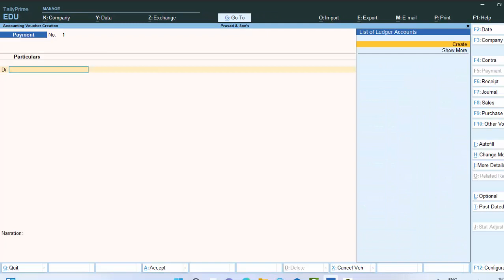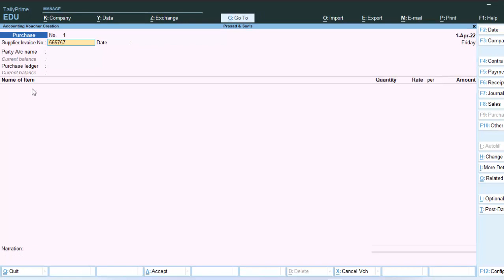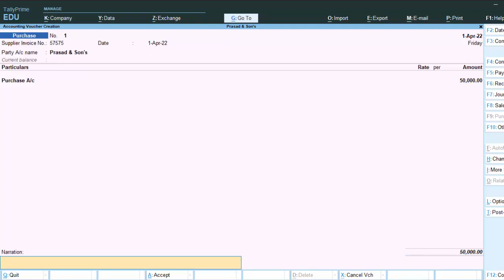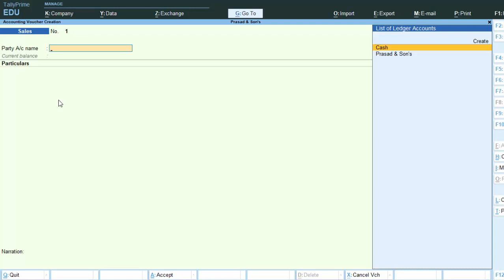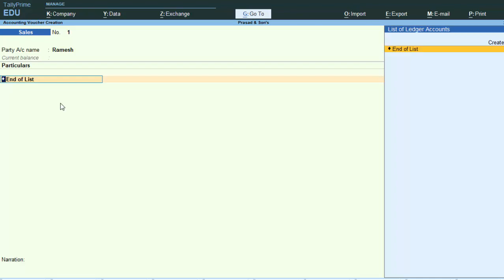How to Pass entry in Tally Prime without item name@COMPUTEREXCELSOLUTION